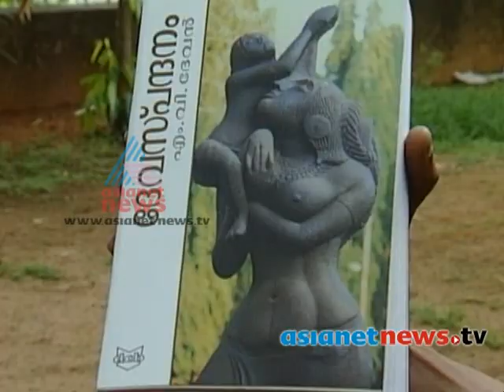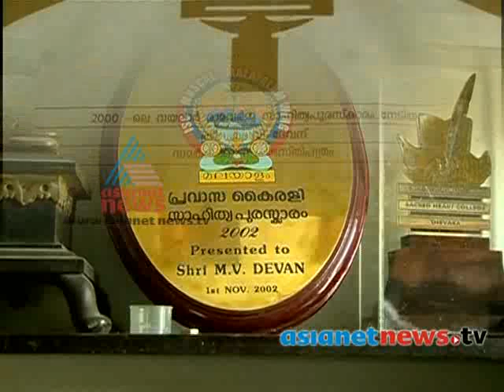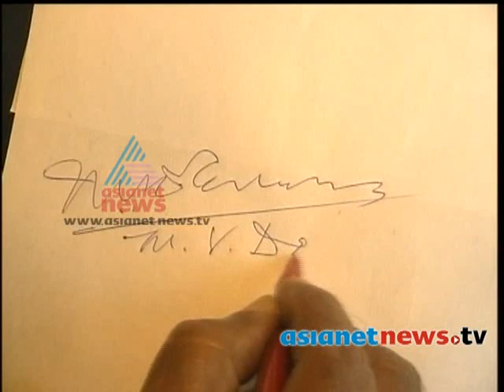A memoir to artist Devan | എം വി ദേവന്‍ ഓര്‍മ്മകളിലൂടെ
M. V. Devan (January 15, 1928 - April 29 ,2014), was an Indian painter, sculptor, writer, art critic and orator. His close friends shares memories.